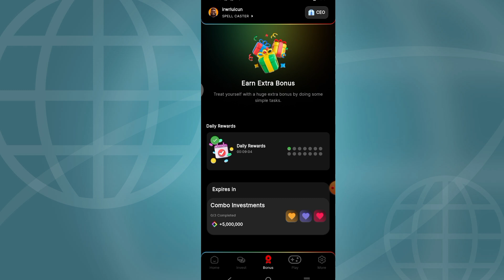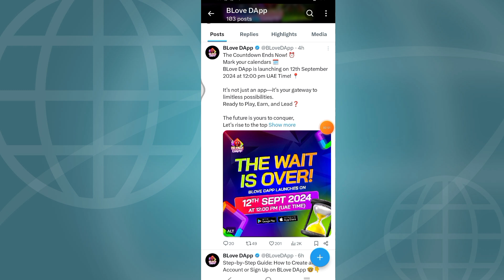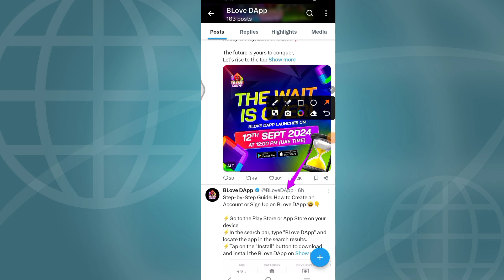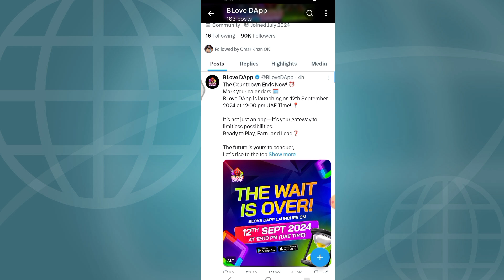B Love Dapp Latest New Update Today | B Love Dapp Good News 💥| Blove Dapp launching Play Store🤑|2024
b love dapp new update today
b love dapp launching app store
b love dapp launching play store
b love dapp latest new update today
b love dapp full plan 2024